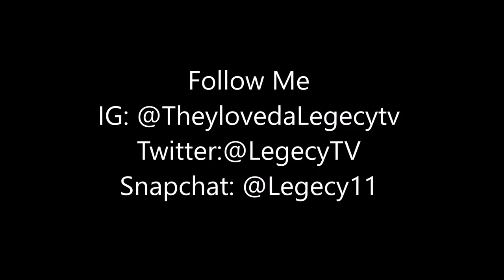Goalkeeper Off Season Training Vlog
Goalkeeping Offseason Training from Working out at the Gym to maintain strength and conditioning for the upcoming season, and some Goal keeping training to keep the game going.